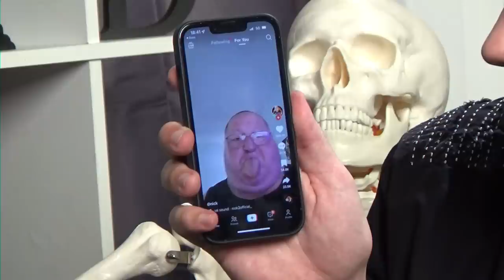If I Laugh I INSTANTLY DIE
TRY NOT TO LAUGH EXTREME MODE CHALLENGE - check out and get a 2 year plan + 4 months free!

I asked for you to send me your most chaotic and un-local TikToks to get my algorithm popping so we can do some intimate parasocial hangout roleplay. Join me next time for some more S.S.A.Y.W.D

CREATED BY
DANIEL HOWELL

PRODUCED BY
SOPHIE NEWTON

CREATIVE PRODUCERS
JACOB RICKARD
KENNY ENGLAND
PHIL LESTER

CIARAN O’BRIEN

CAMERA ASSISTANT
JOE ROWE

SOUND ENGINEER
TOM BARTLETT

ART DIRECTOR
LOUIS GRANT

EDITORS
LEVI BEAMISH
ELLIOT GOUGH
DAN HOWELL

ANIMATORS
JAMES PAINTER
PJ LIGUORI

Chronometer - Guy Copeland
Night Driver - Ballpoint
Racing Hearts - Mattie Maguire
Oh What A Whirl - Jules Gaia

Dutch - juuul
Korean - Annabel Park
Portuguese - Mirian Rodrigues
Russian - Anna Vinogradova